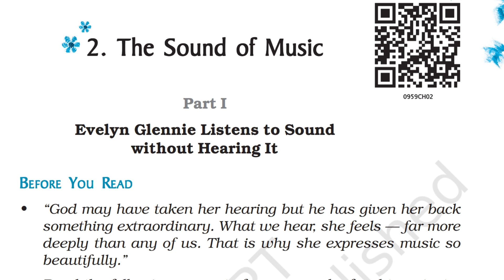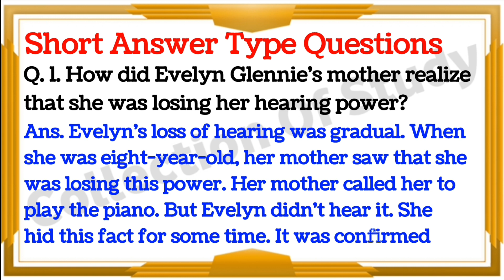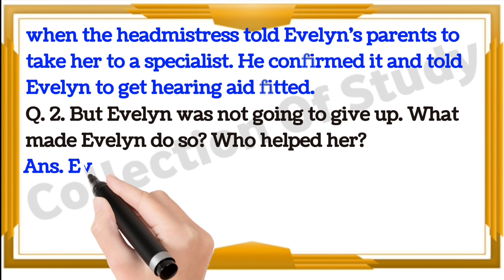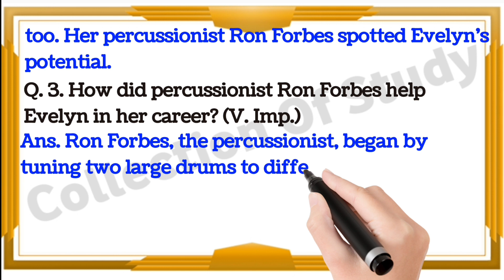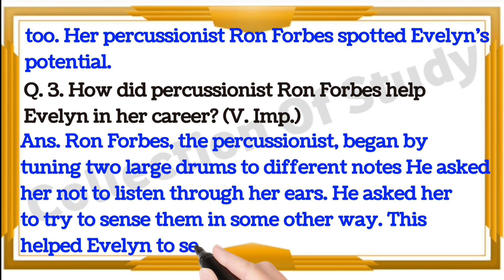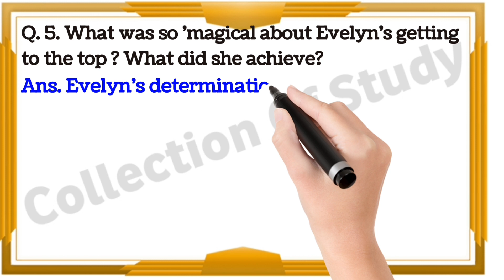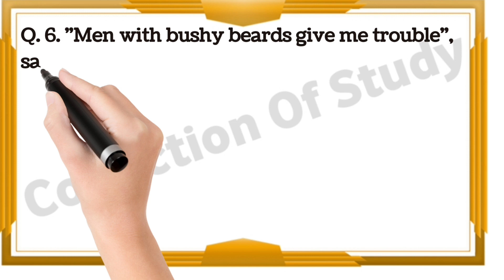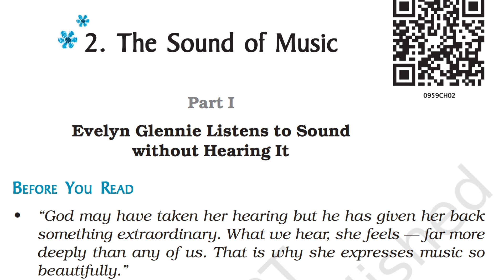||CBSE Class 9 English The Sound of Music Extra Question Answer||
The Sound of Music Class 9
NCERT Class 9 English The Sound of Music Extra Question Answer
CBSE Class 9 English The Sound of Music Question Answer
short summary of the sound of music
the sound of music class 9 full chapter
ncert
class 9 english beehive chapter 2
sound of music evelyn glennie class 9